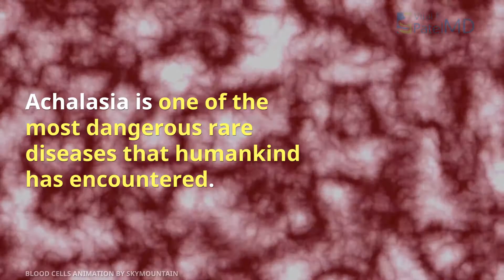What is meant by Achalasia Disease? | Viral Patel MD Gastroenterology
Achalasia is one of the most dangerous rare diseases that humankind has encountered.
When we speak of dangerous diseases, it does not ultimately death but it also includes deadly and extremely difficult-to-live-through symptoms that practically make your life no less than a living hell. Acalasia, as we speak of is one rare disease which is linked to swallowing incapability in its patients.